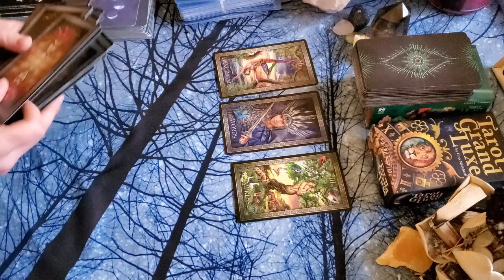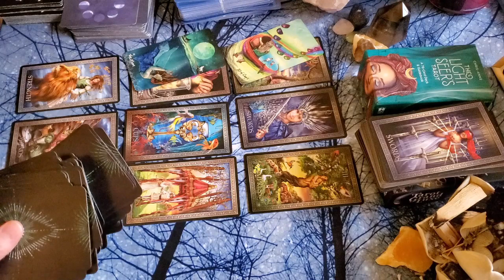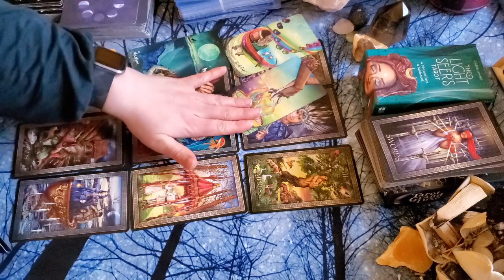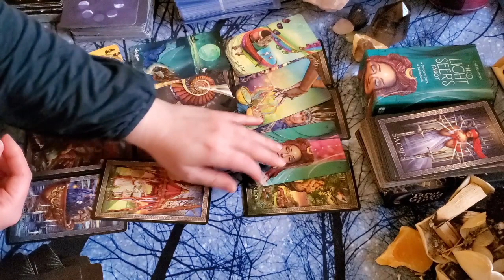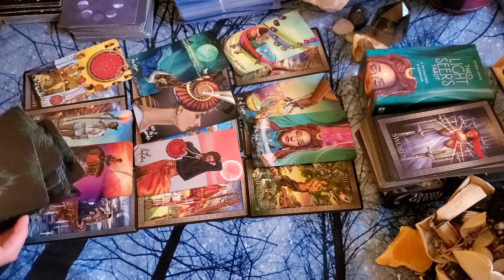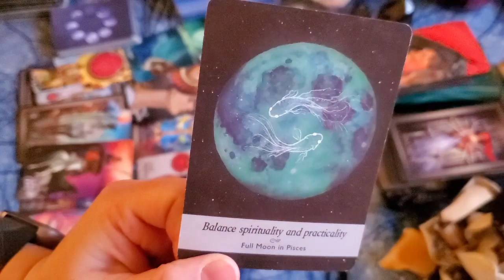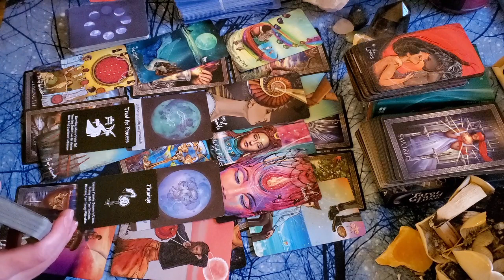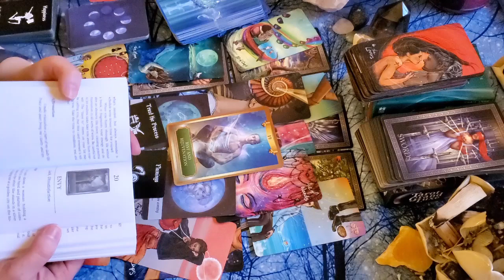PISCES! "HERE COMES THE GOOD GOOD!" PISCES TAROT READING TODAY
TIMELESS READING UPLOADED MARCH 2021

💕Anything that is sent will be treasured invested back into the channel so that I can create EVEN MORE CONTENT!  I thank you all for your kindness and generosity and wish you nothing but the best 💕

My Astrological Chart (For Those That Are Curious):
Sun - Pisces
Moon - Sagittarius
Jupiter - Sagittarius
Uranus - Sagittarius
Neptune - Sagittarius
Rising - Taurus
Venus - Aries
Mercury - Pisces
Mars - Aries
Saturn- Scorpio
Pluto - Libra